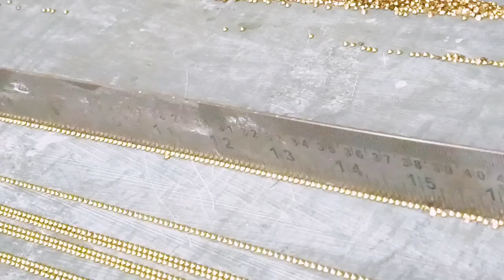कच की चूड़ी पार एक और बिल्कुल नया dijaein